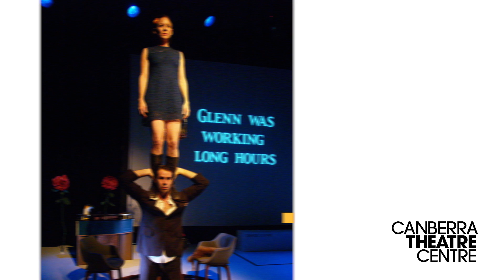Canberra Theatre Centre's Collected Works 2017 – Shaun Parker & Company's Blue Love